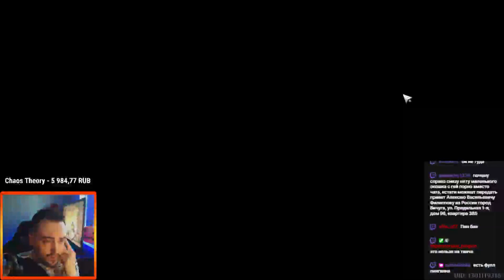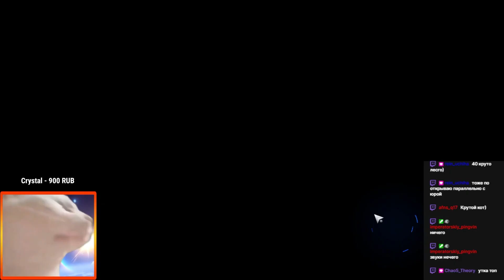НАВАЛИМ КРИНЖА! ПРОБУЕМ НА ВКУС ЭТОТ ВАШ TOF / TOWER OF FANTASY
Решил попробовать новый формат роликов на канале, если Вам зайдёт, будут продолжения😉